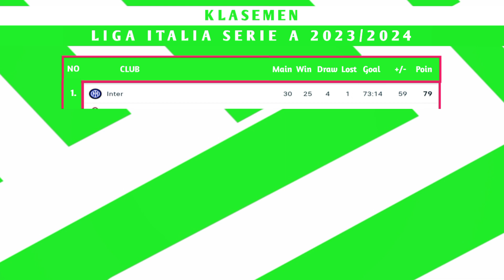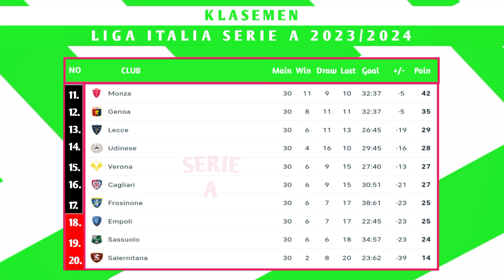Jadwal Liga Italia 2023/2024 Pekan 31 | Roma Vs Lazio | Juventus Vs Fiorentina | Serie A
Jadwal liga Italia terbaru hari ini
As Roma vs Lazio

Jadwal liga Italia serie A 2023/2024 Pekan 31 sabtu 6 April 2024
Salernitana vs sassuolo
Milan vs Lecce
Roma vs Lazio

Jadwal liga Italia serie A 2023/2024 Pekan 31 Minggu 7 April 2024
Empoli vs Torino
Frosinone vs Bologna
Monza vs Napoli
Verona vs Genoa
Cagliari vs Atalanta

Jadwal liga Italia serie A 2023/2024 Pekan 31 senin 8 April 2024
Juventus vs Fiorentina

Jadwal liga Italia serie A 2023/2024 Pekan 31 selasa 9 April 2024
Udinese vs Inter Milan

liga Italia live streaming
Top skor liga Italia 2023/2024
Top assist liga Italia 2023/2024
Jadwal sepakbola
Jadwal bola
Jadwal liga Italia live
Jadwal liga Italia live streaming
Liga Italia live
Hasil bola
Hasil bola tadi Malam
Hasil sepakbola terbaru
Hasil sepakbola tadi Malam
Hasil pertandingan sepakbola
Hasil pertandingan bola
Hasil liga Italia terbaru Hari ini